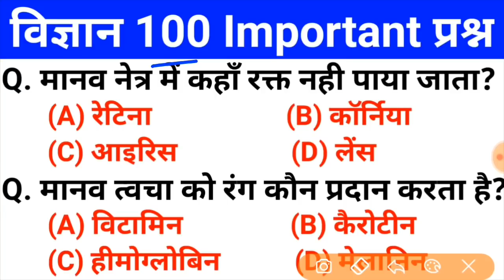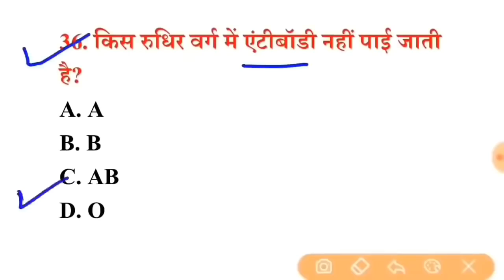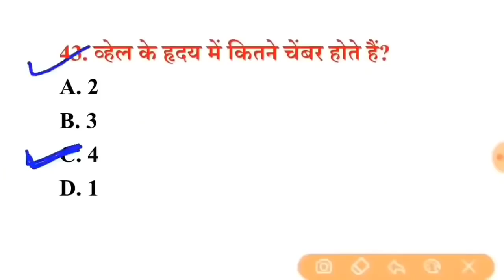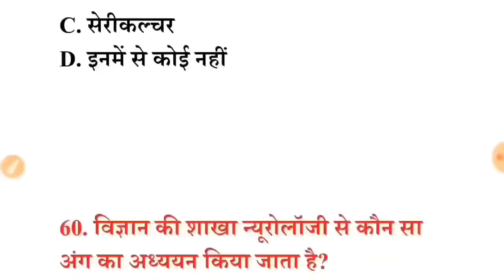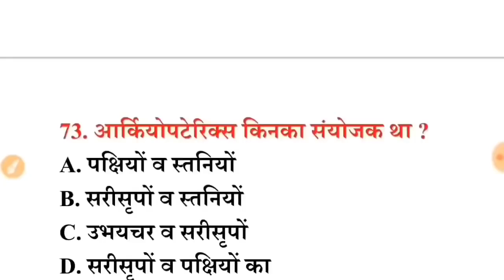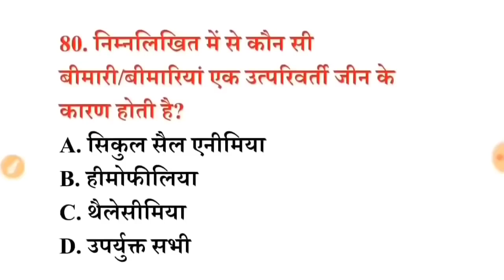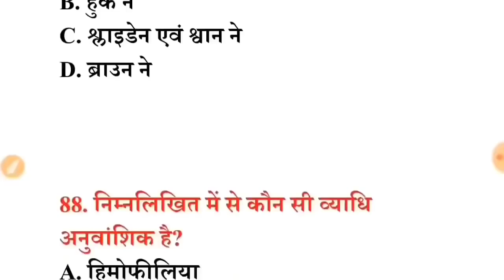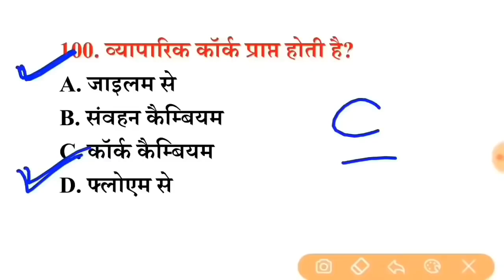पिछ्ले 15 वर्षो से परीक्षाओं मे सबसे ज्यादा बार REPEAT 100 SCIENCE Question इन्हें रट लें